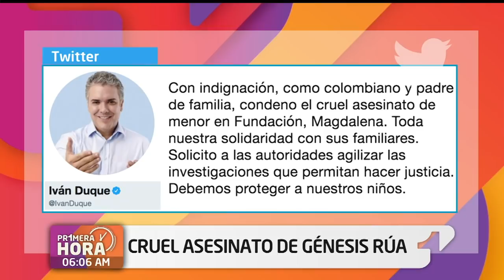Pdte. Duque condena atroz crimen de una menor en Fundación, Magdalena